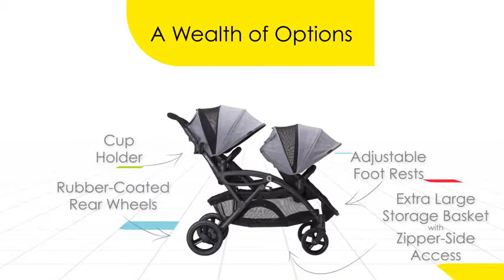Contours Options Elite Tandem Double Toddler & Baby Stroller, Multiple Seating Configurations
More Great Products By Contours
7 SEATING OPTIONS - Versatile seating configurations to keep everyone happy. Reversible seats with new lift-assist mounts for easy Face Forward & Backward, Face-to-Face, and Back-to-Back seating options.
LIGHTWEIGHT - Enjoy the convenience of multiple seating options in a lighter-weight aluminum frame that is only 34 lbs. Each seat accommodates up to 40 pounds.
FITS TWO COMFORTABLY - Accommodates two infant car seats. Brand specific "click-in" adapters and universal car seat adapter available for purchase separately.
SMOOTH RIDE - Dynamic front and rear wheel suspension, sandal-friendly brake pedals, and 10" quick-disconnect rubber-coated rear wheels for the best ride over any surface.
ELITE FEATURES - Stadium style seating with recline, in-seat pockets, adjustable footrests and padded 5pt safety harnesses. Also includes extra-large storage basket with zipper side access and expandable canopies with mesh panel and peek-a-boo windows